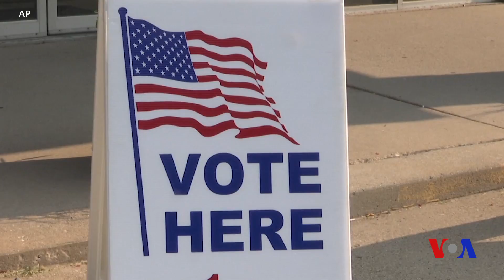AQSh jazo sanksiyalarini davom ettiradi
AQSh Xitoyda joylashgan firma va uning Rossiyadagi bo'limini Shimoliy Koreyaga aloqadorligi uchun jazoga tortdi. Bu Pxenyanning yadro dasturini tugatishga qaratilgan choralar doirasida amalga oshirilmoqda. Kongress Oq uy qarorini olqishladi.